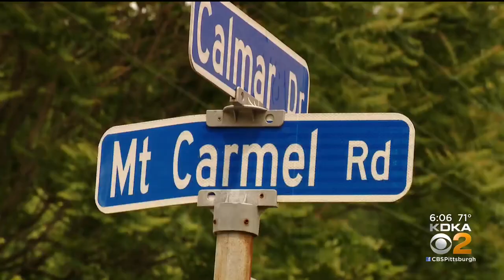Landscaping Crew Member Shot, Killed In Penn Hills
A homicide investigation is underway after police say a 24-year-old man who was part of a landscaping crew working in Penn Hills was shot and killed Tuesday morning; KDKA's Nicole Ford reports.